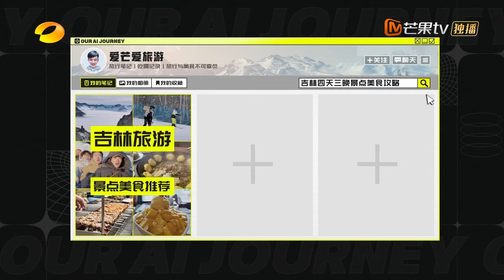【精彩看点】仨人留下照片离开东北 |《我们仨》Our AI Journey Hilights | MangoTV